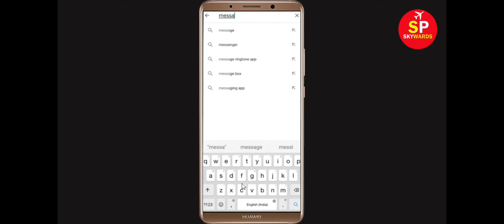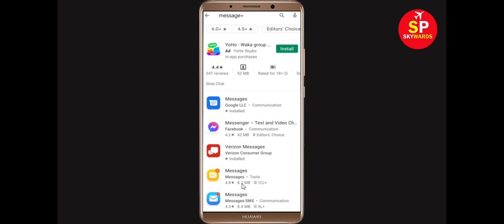How to Fix Verizon Messages App Not Working / Not Opening Problem in Android & Ios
In this video Tutorial, i will show you How to Fix Verizon Messages App Not Working Problem in Android & Ios Mobile | Verizon Messages Mobile App Not Opening Problem Solved in Android & ios mobile phone. If you are facing same problem in your mobile then it will help you to get rid of this problem.
The procedure to fix Verizon Messages this is generally always the same:-

A).First, go to Settings on your deVerizon Messagesce.

After That Restart Phone and login to Verizon Messages App...